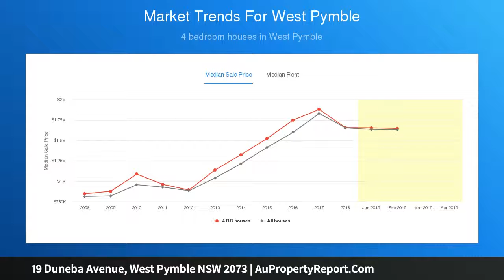19 Duneba Avenue, West Pymble NSW 2073 | AuPropertyReport.Com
19 Duneba Avenue, West Pymble NSW 2073
Property Type: house
Bedrooms: 4
Bathrooms: 4
Car Space: 2
Hampton’s appeal, versatile home